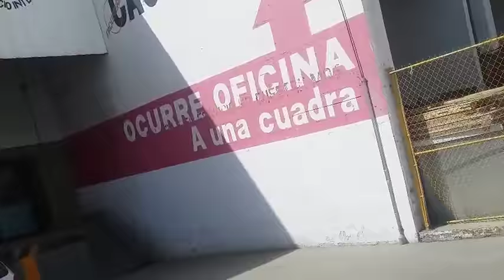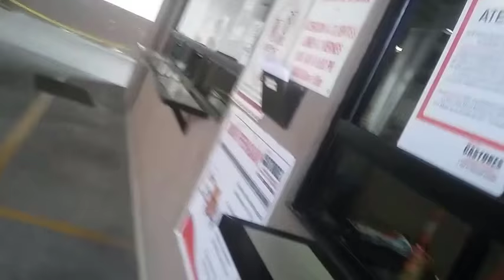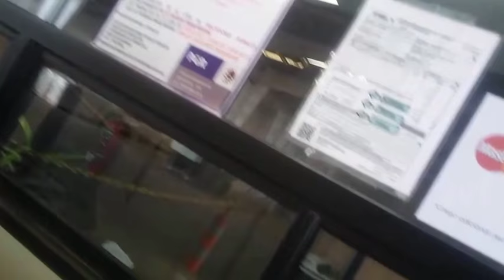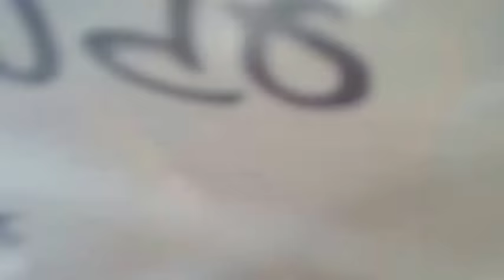CÓMO RECIBIR BOTAS FINAS Y SOMBREOS EN TRANSPORTES CASTORES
Transportes Castores de Baja California, S.A. de C.V. comenzó sus operaciones el 8 de marzo año de 1974. Gracias a la experiencia y visión de sus integrantes, así como a la eficiencia con que se atendía la ruta de la Cd. de México a Tijuana, no sólo creció el prestigio de la empresa, sino que su flota de camiones rebasó las 100 unidades.